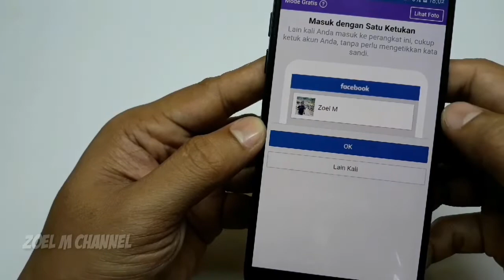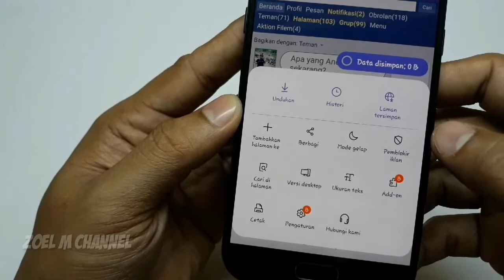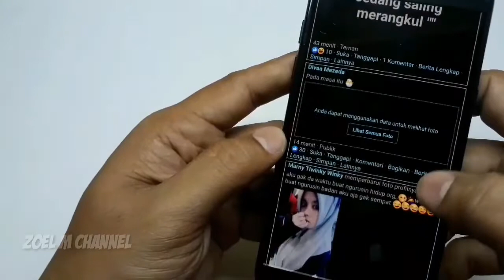2 cara agar facebook dalam mode gelap (facebook darkmode)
Hai teman semua... facebook mode gelap sedang dinanti nanti oleh semua penggunanya termasuk kita... jika kalian ingin membuka facebook dengan mode gelap kalian bisa menonton video di atas sampai habis maka akan kalian ketahui caranya. salam sukses gan... jangan lupa subscribe ya...share dan like...

Dua cara agar facebook bisa mode gelap, trik mengaktifkan mode gelap di facebook,
Cara Mengubah facebook Menjadi hitam
Cara Mengubah facebook Menjadi mode gelap
Cara Mengubah facebook Menjadi warna hitam